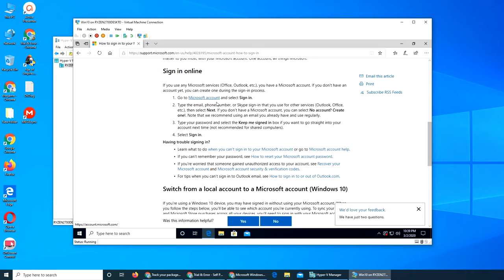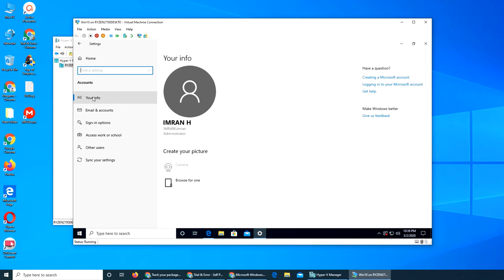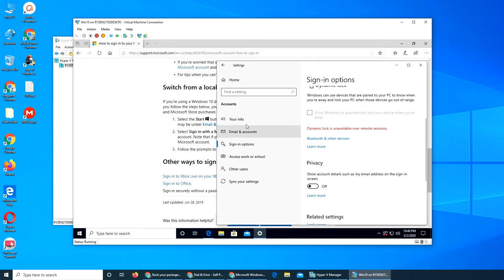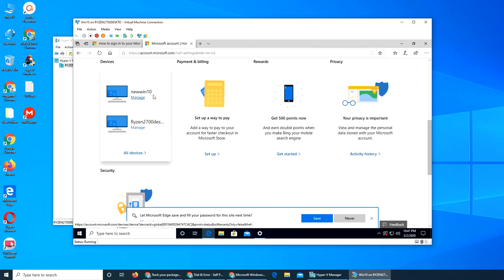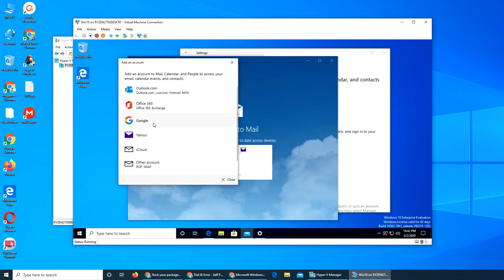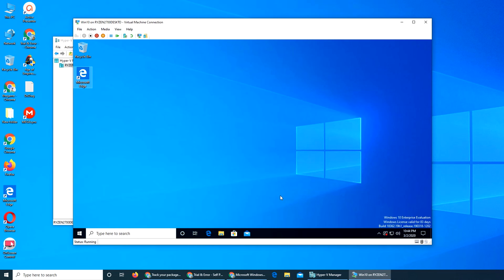How to Add Microsoft Account to Windows 10 Local/Domain Account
in this video we explore how to add a microsoft account to windows 10 local account and will it work on a domain joined pc?